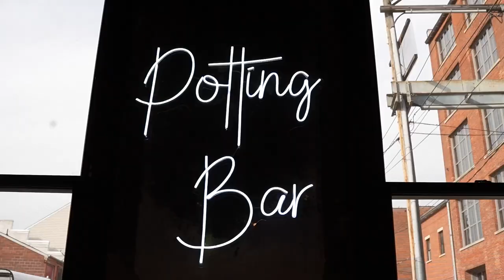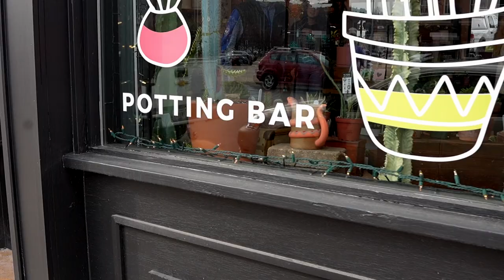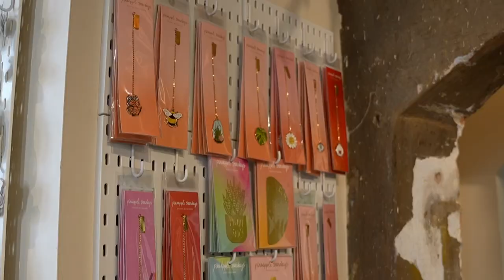Exploring Local: Women-Owned Businesses | Episode 1: Planted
Exploring Local: Women-Owned Businesses is a 3-part series highlighting female entrepreneurs in the Dubuque area, what their businesses are, and what being a "women-owned business" means to them.

The first episode features Planted and its owner, Laura Klavitter.

Produced by: Nora Bruxvoort